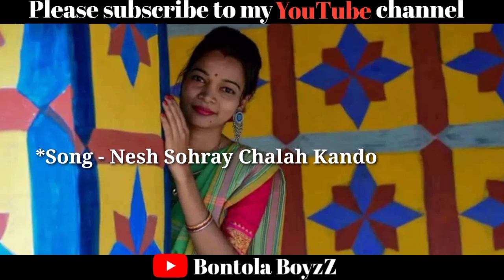Santali sohray song || Nesh Sohray Chalah Kando || Sohray Sereng || 2021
Welcome🎉 to the  channel, this channel is purely dedicated to santali video ,santali somaj video and we live stream santali program, fansan live, santali orchestra🎻, local village program, catch us live.

           🙏nowa Video song nel lagid sarhao🙏
Jodi nowa video pe kusiyah aa, tahle, Like👍❤, comment💬, R Subscribe do alope hiringa. Chedah se hijuhkan se daraykan dinre nonkan video ka ngel lagid. Ma tahole arobon ngapama hijugkan video re.
                            🙏जOହᱟর🙏